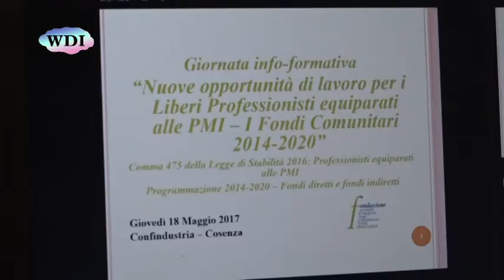Cosenza: Confindustria e Inarcassa, una giornata informativa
Confindustria di Cosenza e Fondazione Inarcassa insieme per una giornata info-formativa sulle nuove opportunità di lavoro per i liberi professionisti, mediante l’accesso diretto ai finanziamenti europei. Durante l’iniziativa è stata sottolineata l’importanza delle figure dei liberi professionisti che in Italia sono più di 170.000. I nuovi architetti e ingegneri devono saper sviluppare la capacità di creare ed innovare, in collaborazione con la media e piccola impresa.